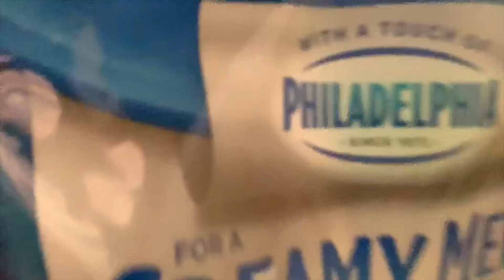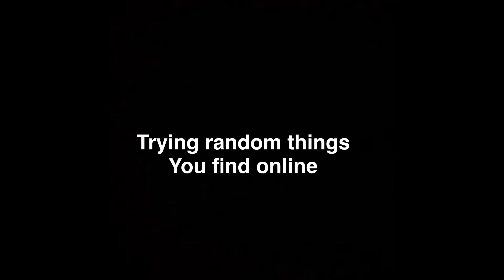THINGS TO DO WHEN YOU’RE BORED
Well if you guys like this then I’ll make more, but I made this for a school project and thought it was kinda funny. Hope you guy enjoy!!!